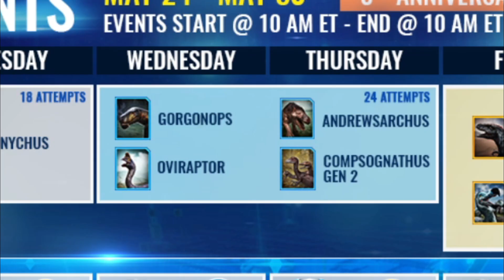REFRENATEM, COMPSOCAULOS, DODO,► TODO el EVENTO del ANIVERSARIO de Jurassic World Alive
🦖MORTEM REX!